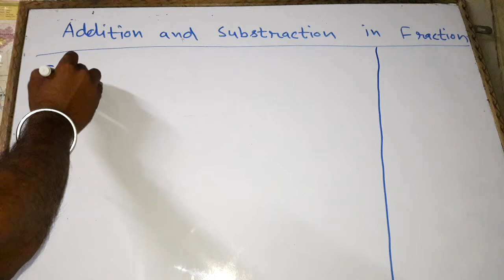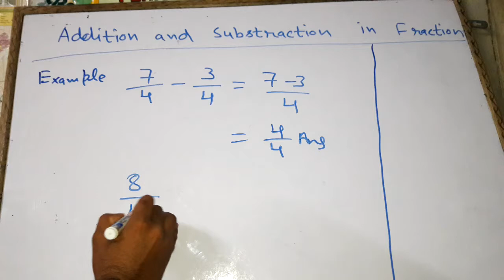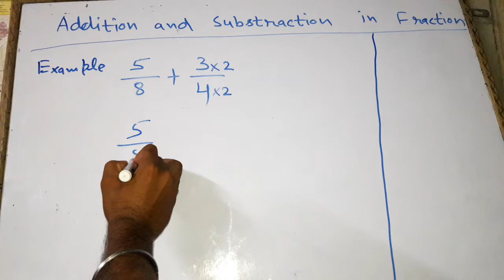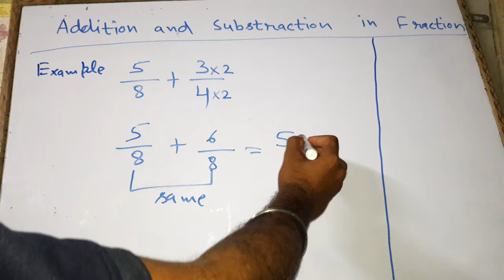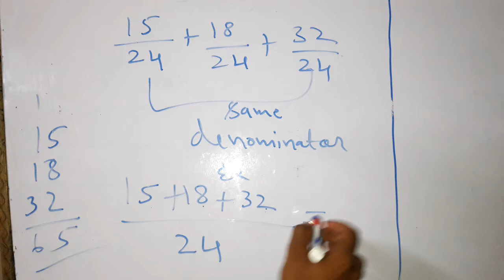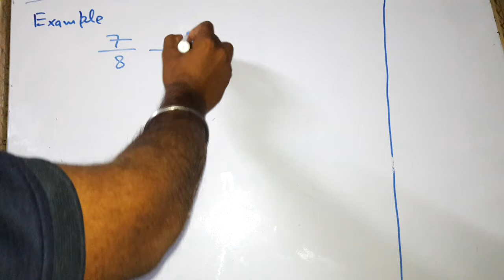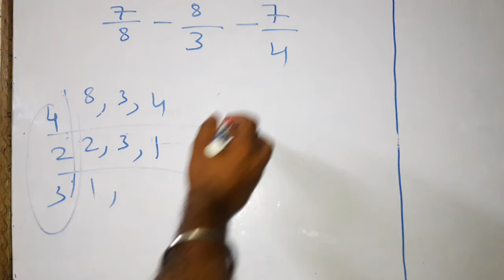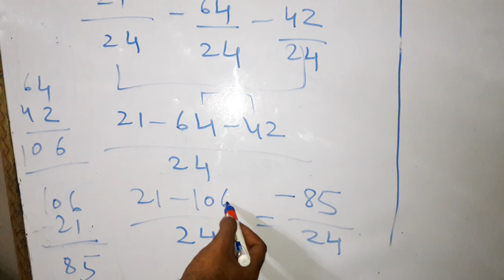Addition and substraction of fraction (different denominator) भिंनो का जोड़ और घटाना ( अलग हर)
Addition and substraction of fraction (with same and different denominator)
भिंनो  का जोड़ और घटाना (समान हर तथा अलग हर)